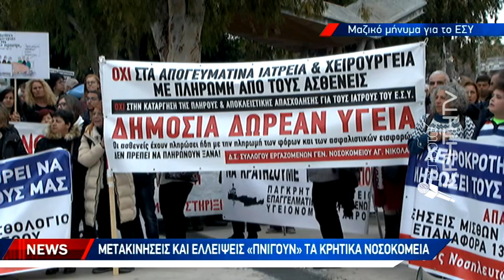Παγκρήτιο Συλλαλητήριο υγειονομικών με δυναμική παρουσία